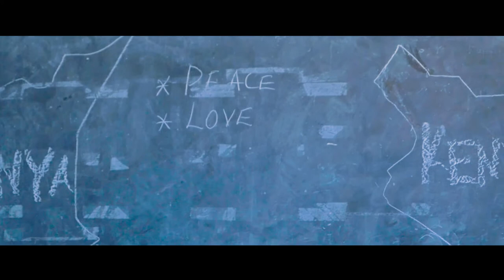Harmf ft Lillian - HARAMBEE [OFFICIAL MUSIC VIDEO]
Today an anthem is born, A trademark of Kenya's patriotism.
We stand united in peace, love and unity.
We depend on each other despite our differences.
Harambee!

Composed by Humphrey Njeru (Harmf)
Audio by Cahcenti
Video by Xtreme Visual

follow FB @Harmf Njeru
I.G @Harmf_njeru